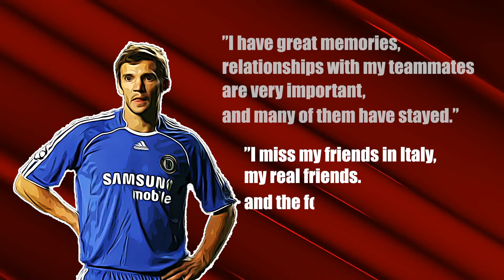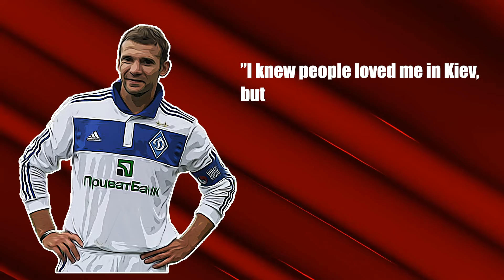Chernobyl Disaster Survivor Who Went on to Become the Darling of UKRAINE : Andriy Shevchenko Story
This is the life and career story so far for AC Milan and Ukrainian soccer legend Andriy Shevchenko.  The former national team captain helped his country to their first World Cup appearance and their first European Championships.  He has played for and coached (Manager) his country on many occasions and is the all-time leading scorer for Ukraine.

As a child, his family survived the Chernobyl disaster that made them evacuate their town.

As Ukraine find itself in conflict, Andriy Shevchenko has become a public speaker in their fight for freedom.

He played for Dynamo Kyiv, AC Milan (Where he won the Ballon d'Or and Champions League) & Chelsea.

Footballers and soccer star life stories here on the channel for you to enjoy and build your knowledge about the game and the players that grace our football pitch and stadiums.

This helps the YouTube algorithm to understand the content is a success or failure.

As I continue to make content, I am constantly thinking about purchasing the best cameras or sound equipment I can afford, if you found value in this video, or my channel in general and would like to contribute towards the build of more quality videos, you can always head over and buy me a coffee - click the link as all donations go towards the channel.

If you like to travel, which I do, please give some love and support to my channel at 'AMAZING WORLD OF TRAVEL'

Want to relax with the ambience of background music and visuals - This channel is for you

VIDS AND STILLS COMPLIMENTS OF THE FOLLOWING AMAZING CREATORS:

BT Sport YouTube

StoryBlocks for all sound and B-Roll